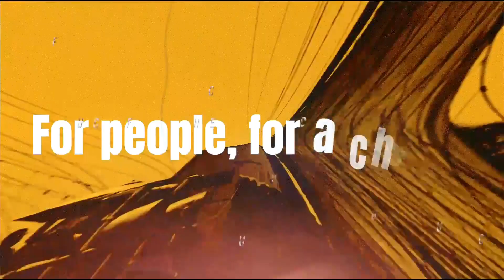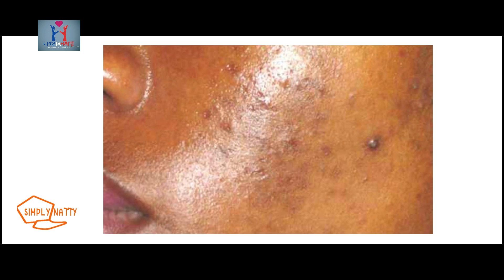What a beautiful day in Haiti//walking in Haiti with my dog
THANK YOU ALL FOR YOUR SUPPORT OF THIS CHANNEL !

IF YOU ENJOYED THESE VIDEOS PLEASE LEAVE ME COMMENT AND/OR ANY SUGGESTION YOU MAY HAVE THANKS AGAIN FOR YOUR SUPPORT OF LIFEINHAITI WITH MARIE.